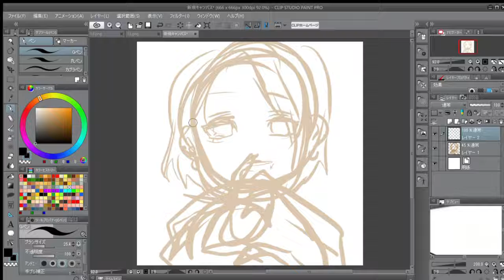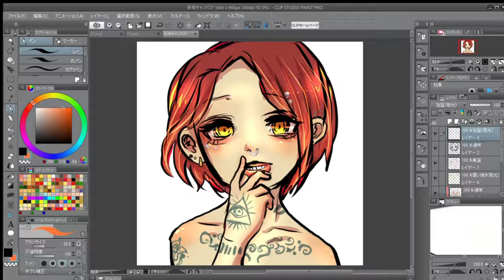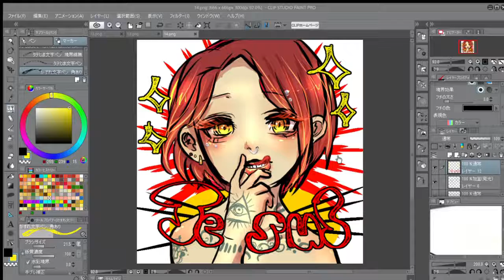オリキャラ 描いてみた！30min drawing〔ssarxx#73〕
オー！Jesus！！

使用ソフト：CLIPSTUDIO